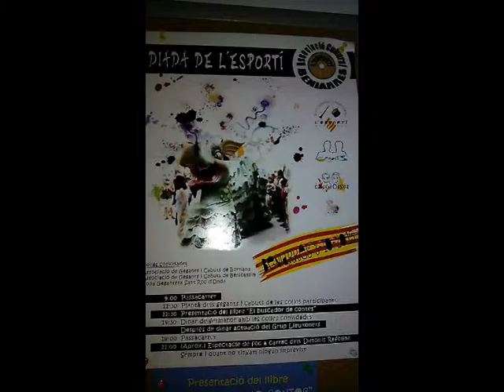Diada l´esportí 03 10 2015